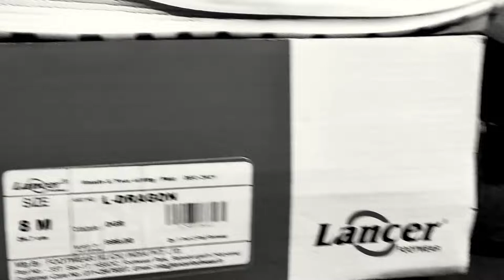lancer shoes review for men's articlr no dragon🐉